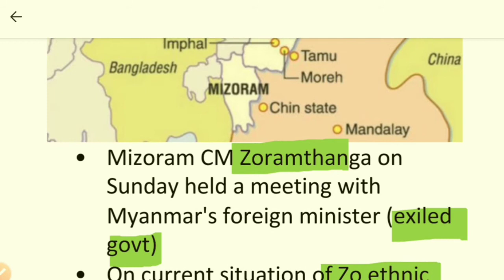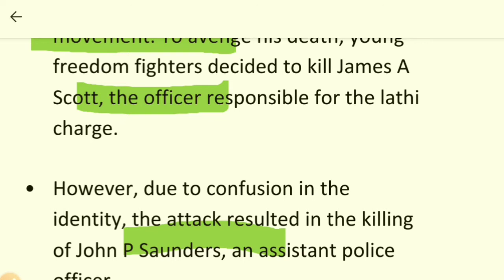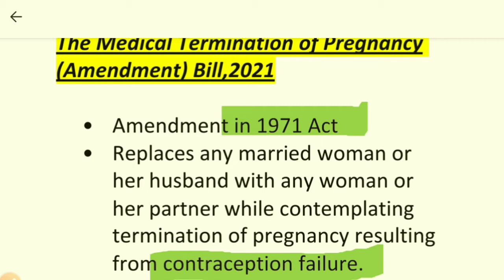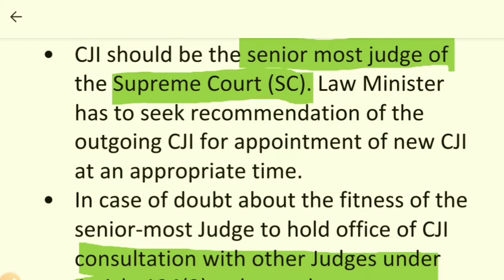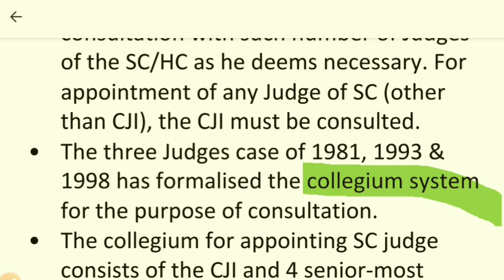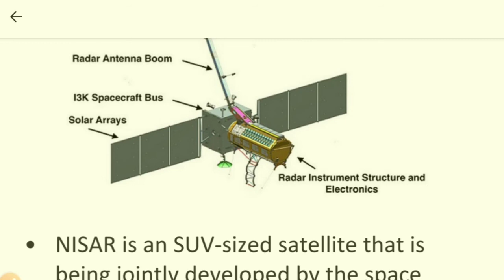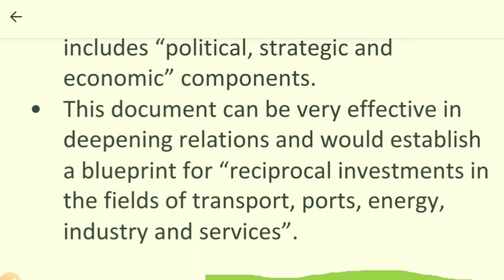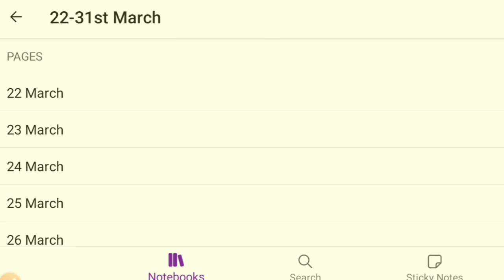22-31st March News Report |Bilingual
Weekly Report (22-31st March)
We have discussed all the important topics which happen during this week.

Topic covered 🙂

27 March

0:00 -Introduction
0:20 -22 March
13:39 -23 March
23:33 - 24 March
36:30 - 25 March
52:00 - 26 March
1:02:30 - 27 March
1:13:21 -28 March
1:26:00- 30 March
1:34:13 -31 March

Padhaipur 101 a place where you will get informative videos on general affairs, NCERTs ,Maths, science which will help you in your UPSC,PCS,SSC,CGL,CDS other competitive exams.

Watch Our NCERT series

Source- The Hindu,Indian Express,Republic channel and many more prominent news agencies